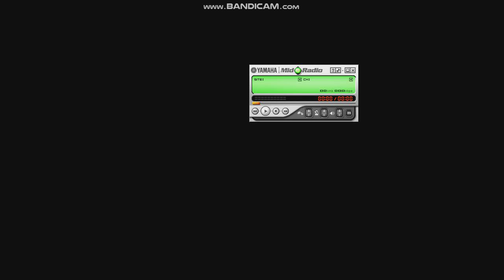LG A7110/7150/CE500 On/Off (MidRadio 4.5.4)